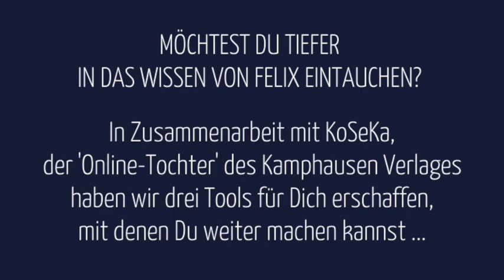Impfnebenwirkungen erkennen & ausleiten * mit Felix Idris Baritsch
Dies ist die Aufzeichnung eines Zoom-Vortrages mit Felix Idris Baritsch vom Herbst 2022, der uns als Homöopath, Heilpraktiker und Weisheitslehrer ein großes Wissen zur energetischen Auslösung von Fremdstoffen hinterlassen hat. Felix ist im Sommer 2024 leider von uns gegangen. Sein einzigartiges Wissen hinterlässt er im 'Heilkarten-Set zur spirituellen Dimension von Krankheiten, Lebensthemen und Impfungen'
Bestellung des 2024 neu überarbeiteten 60-teiligen Heilkarten-Sets (€ 42.- plus Porto):
Bestellung der neuen 8-teiligen Online-Anwendungs-Schulung zum Karten-Set:
Hier kannst Du mir folgen:
Möge Segen Sein